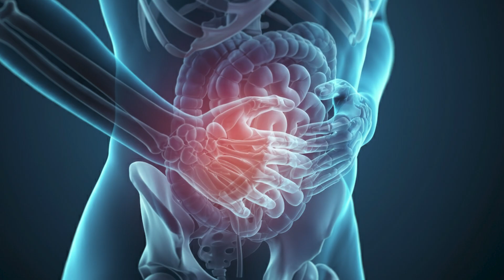Huzursuz Bağırsak Sendromu Belirtileri -Prof. Dr. Erdem Akbal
Bu videoda, İrritabl Bağırsak Sendromu (İBS) belirtilerini derinlemesine inceleyeceğiz. 🩺✨ İBS, sindirim sistemi üzerinde etkili olan yaygın bir rahatsızlıktır ve karın ağrısı, şişkinlik, ishal ve kabızlık gibi çeşitli semptomlarla kendini gösterir. 😖💨 Belirtilerin nedenlerini anlamak, doğru yönetim stratejileri geliştirmek için kritik öneme sahiptir. 📚🔍 İzleyicilerimize, bu sendromun nasıl teşhis edildiği, hangi durumların semptomları tetikleyebileceği ve yaşam tarzı değişiklikleriyle nasıl başa çıkılabileceği hakkında bilgiler sunacağız. İrritabl Bağırsak Sendromu hakkında daha fazla bilgi almak ve semptomlarınızı yönetmek için bu videoyu kaçırmayın! 🎬🌟